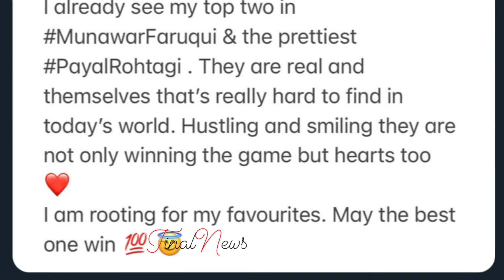Pratik के बाद Munawar पर आया Nikki का दिल, कह दी इतनी बड़ी बात| Nikki Tamboli on Munawar Faruqui